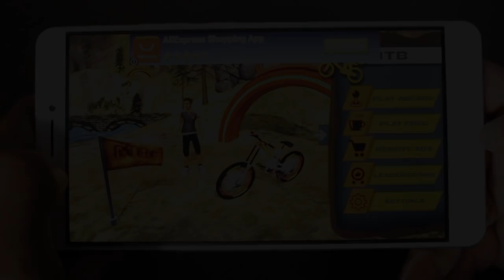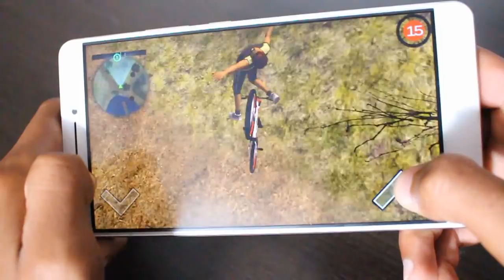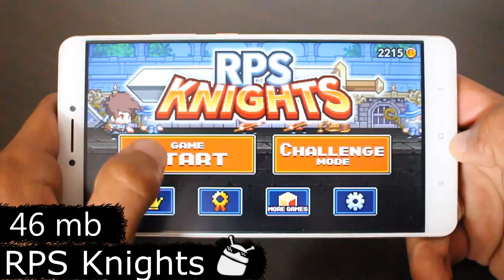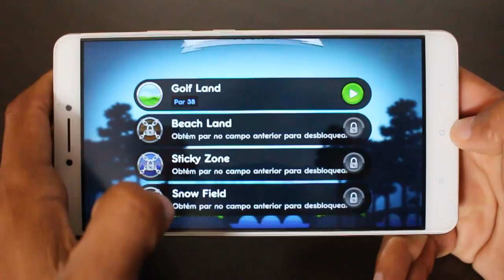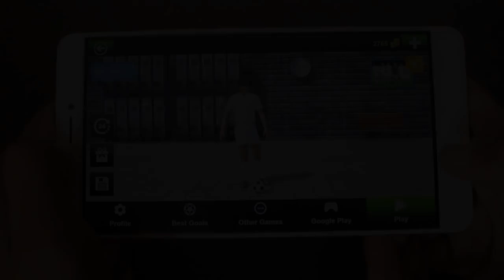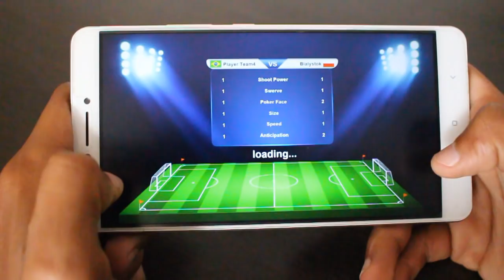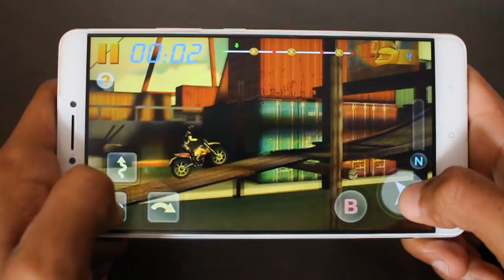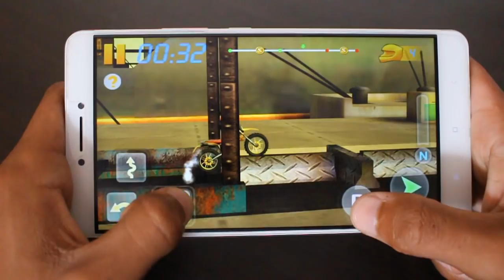Os 10 Melhores Jogos OFFLINE (Sem Internet) Para Android de 2017!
Caixa Postal: 90795
Cep: 25620971
Nome: Jean Nunes de Oliveira Silva
Petrópolis - Rj